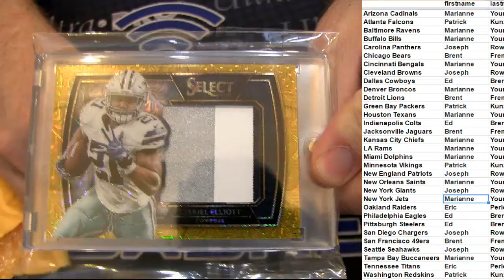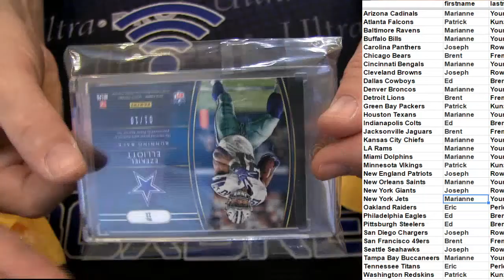LBB Boom Pack #24 LBB